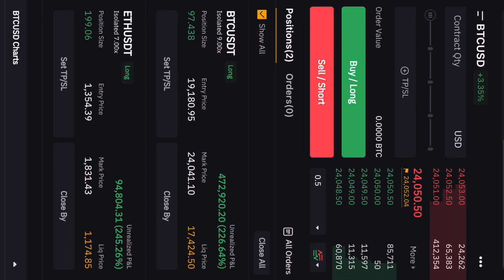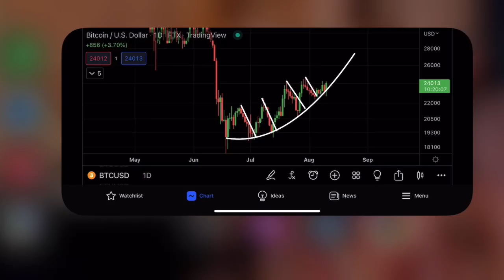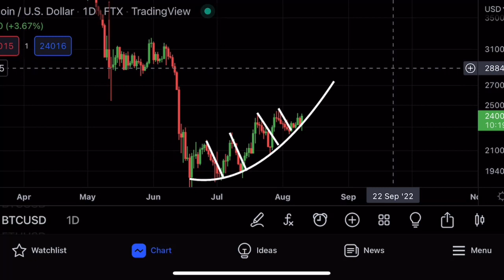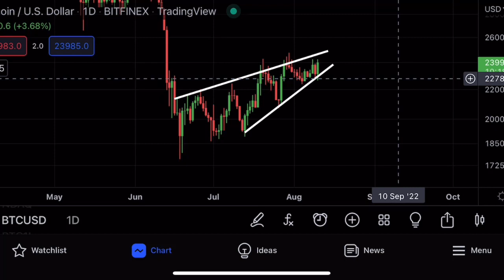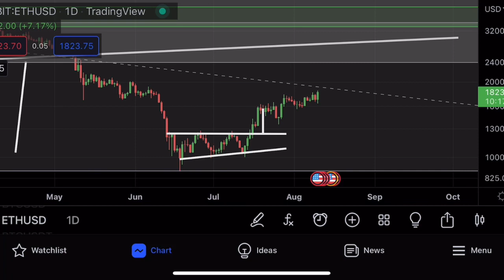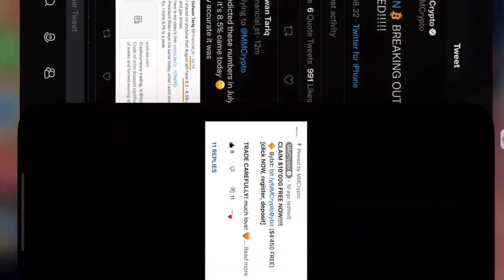BITCOIN BILLIONS NOW!!!!!!!!!!!!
Did bitcoin and ethereum hit bottom? Bitcoin is falling back down. I will do btc technical price analysis for Bitcoin.